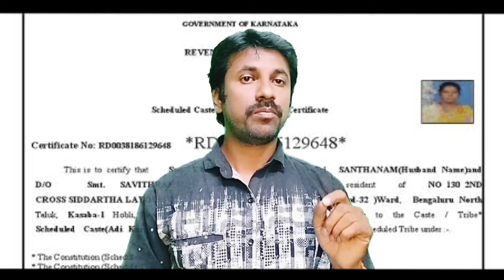ಸರಳ ವಿವಾಹ ಪ್ರೋತ್ಸಾಹ ಧನಕ್ಕೆ ಅರ್ಜಿ ಅಹ್ವಾನ | ಅರ್ಜಿ ಸಲ್ಲಿಸಿದವರಿಗೆ ಸಿಗುತ್ತೆ 50.000ರೂ ಪ್ರೋತ್ಸಾಹ ಧನ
ಅರ್ಜಿ ಸಲ್ಲಿಸುವ ಡೈರೆಕ್ಟ್ ಲಿಂಕ್ ಇಲ್ಲಿದೆ